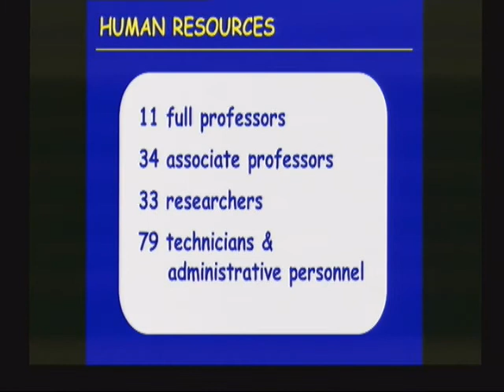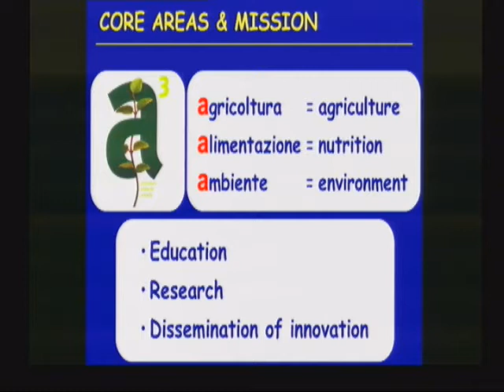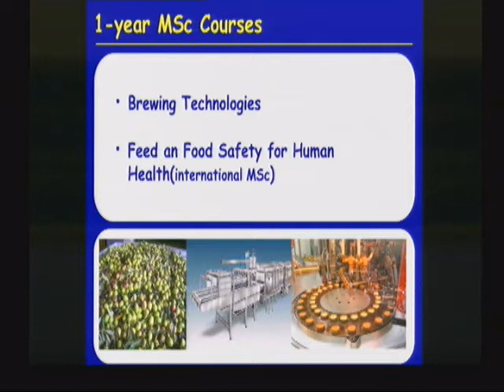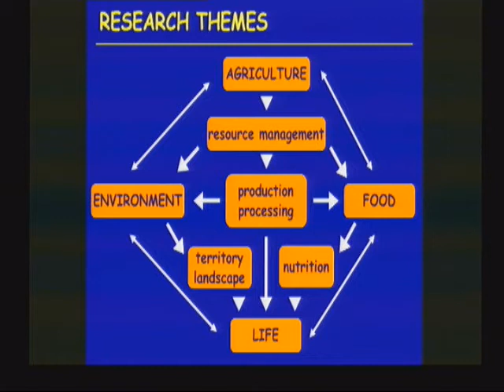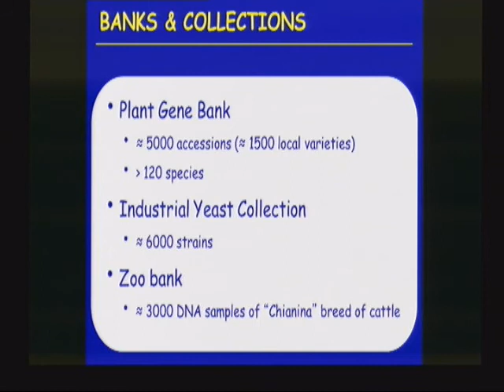Tei (Direttore Dipartimento Scienze Agrarie Università Perugia)